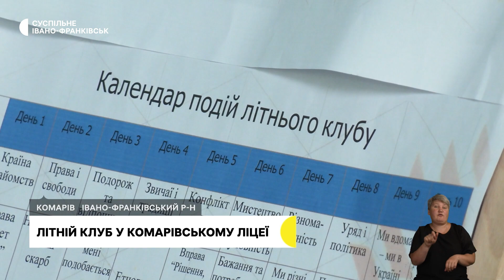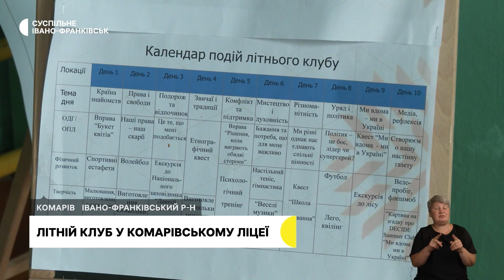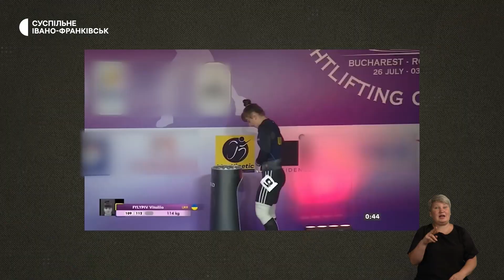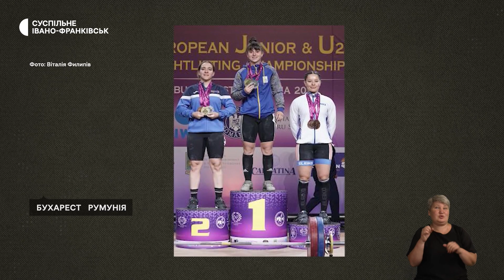Реабілітація військових, літній клуб для дітей, чемпіонка Європи з важкої атлетики | 7.08.2023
Як на Івано-Франківщині реабілітують військовослужбовців після поранень.
Вивчають свої права: як на Івано-Франківщині працює літній клуб для дітей.
«Ми живі й стоїмо тут у молитві». У Крилосі на Франківщині відбулася XI Всеукраїнська патріарша проща УГКЦ.
Свою перемогу присвятила українським захисникам: коломиянка Віталія Филипів стала чемпіонкою Європи з важкої атлетики серед юніорів до 20 років.